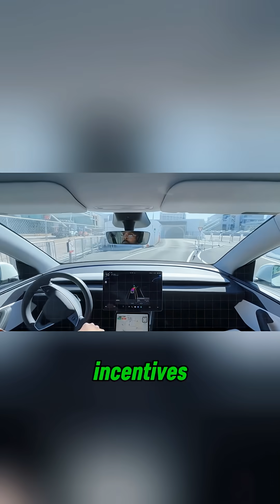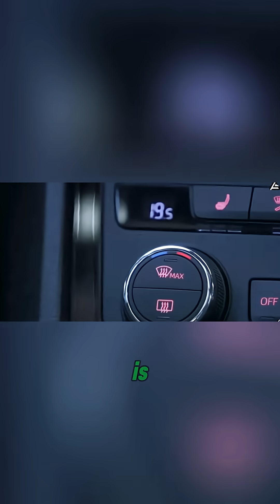Tesla Model 2 2025 | $14,999 Electric Car That Destroys Gas Cars Forever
TeslaModel2 TeslaModel22025 CheapestTesla ElectricCar AffordableEV NoGas TeslaNews ElonMusk FutureCars EVRevolution CarShorts autogearshift Tesla Model 2 is the most affordable electric car ever announced by Tesla, and it could completely destroy gas cars in 2025. Priced around $14,999 before incentives, the Tesla Model 2 uses revolutionary unboxed manufacturing, Tesla Giga Press technology, and next-generation batteries to reduce cost, maintenance, and fuel expenses. With up to 300 miles of range, fast charging, zero oil changes, and ultra-low running costs, Tesla Model 2 is cheaper to own than most used gas cars. This video explains Tesla Model 2 price, range, features, manufacturing, savings, and why it’s the biggest threat to gasoline cars, Toyota, Honda, and Chevy. Watch till the end to understand why Tesla Model 2 could be the most important electric vehicle ever made.